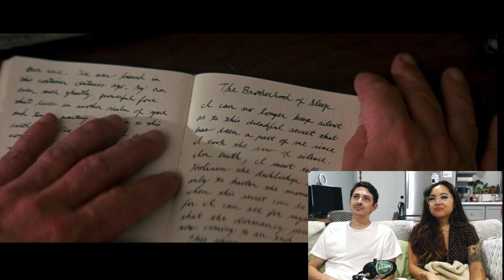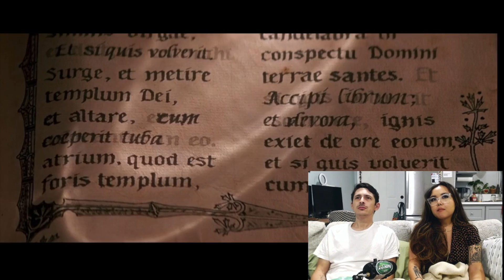PRINCE OF DARKNESS (1987) FIRST TIME WATCHING!! MOVIE REACTION!!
This was voted to be watched next from our channels poll!! (at the time of recording)
THANK YOU TO ALL THAT PARTICIPATED AND VOTED!!

We decided to go with the runner-up (at the time of recording) which is another John Carpenter fan favorite:

Prince of Darkness (1987)
Dir. John Carpenter

This is definitely now a favorite of mine when it comes to Carpenters films. One of the few classic horrors that explore philosophical/metaphysical elements as well as a good ol' demon!!